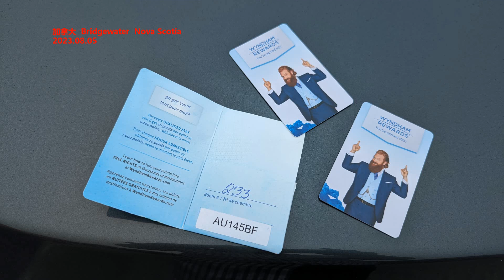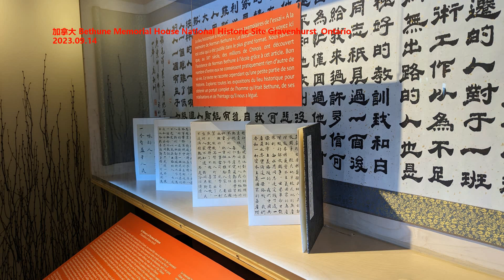去年中国初婚人数 首次低于1100万 比2013年下降56%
文章来源: 第一财经
近年来，我国结婚人数持续减少，初婚年龄在推迟。数据显示，去年全年依法办理结婚登记683.5万对，比上年下降10.6％。